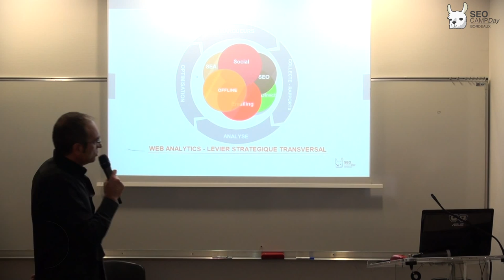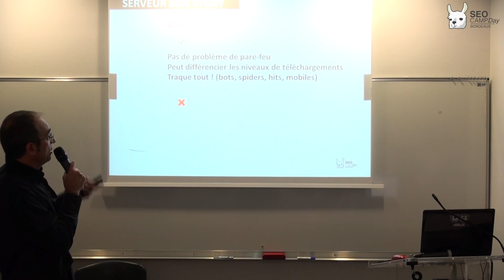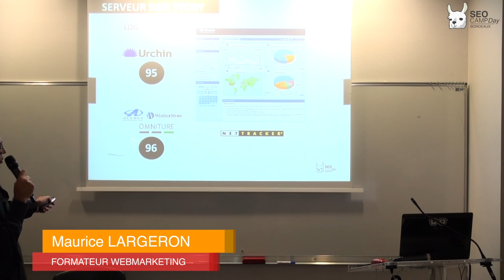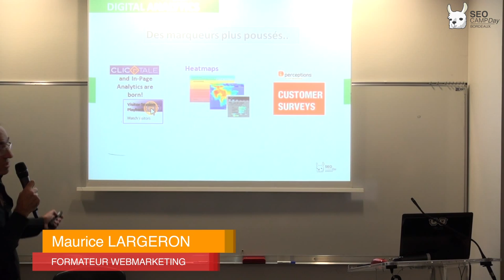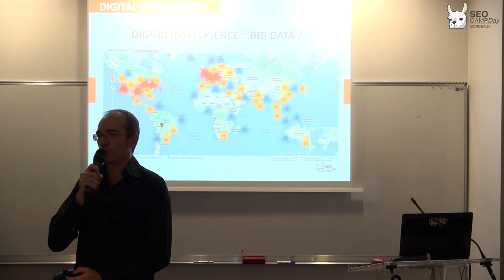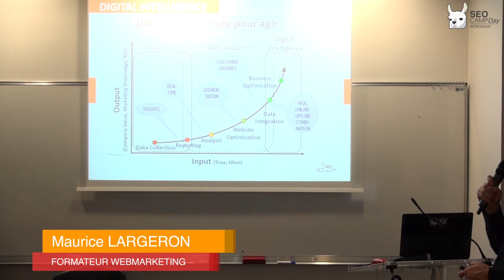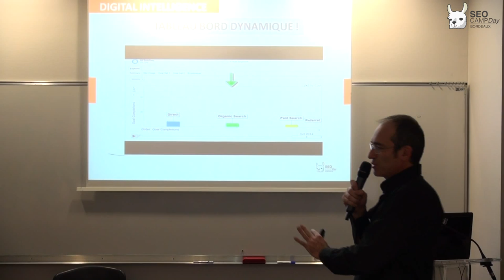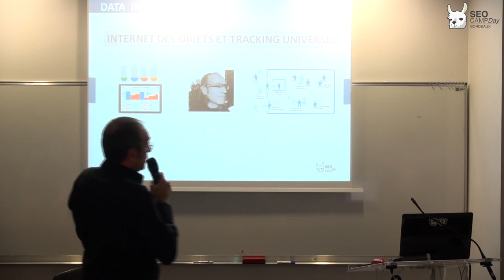Histoire du Web Analytics (google analytics inside !) avec Maurice Largeron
Histoire du Web Analytics : hier et aujourd’hui , petite histoire de la collecte des données sur l’internet (google analytics inside !)

Maurice Largeron – @largeron : Formateur – Consultant et blogueur en Webmarketing chez MLC Conseil.

Maurice largeron accompagne les organisations dans leur problématique de visibilité dans un contexte BtoB ou BtoC sur les thématiques du seo , sea et de la web analyse.